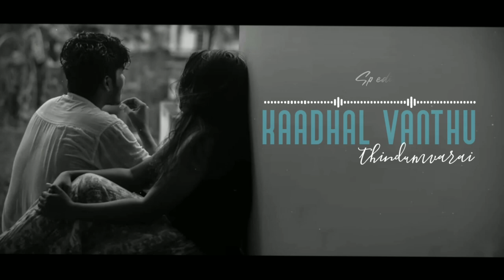Kaadhal vanthu theendum varai || Tamil love songs || sp editzz ❤